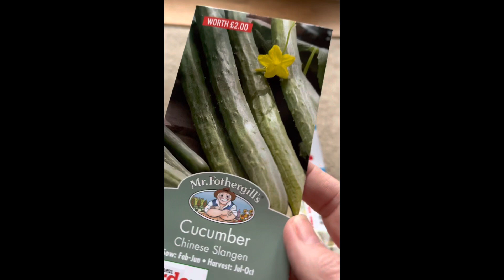THIS MONTHS FREE SEEDS IN KITCHEN GARDEN MAGAZINE: MAY 2023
Who else can’t wait to see what seeds are in Kitchen Garden Magazine each month?? Just picked up the May issue. I love to rip the cover off and have a look through them all.

Really pleased to see this sunflower included because I honestly nearly bought them a couple of days ago. Excited to try the cucumber, celery and cabbage plus all the flowers.

Have you tried growing any of these from seed?

Nice to see Emma on the cover

Happy Friday everyone xxx